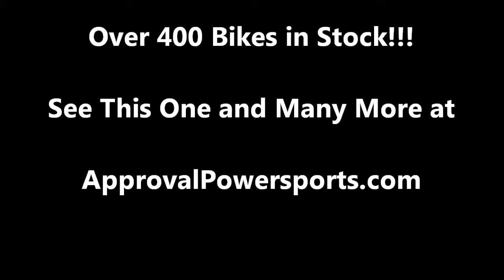2007 used honda crotch rocket for sale CBR600RR u1